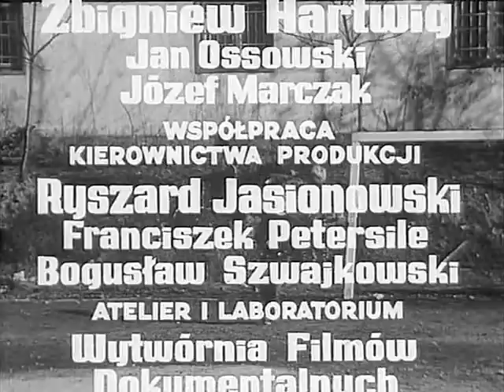Do przerwy 0 1 Odc 1 Pilka